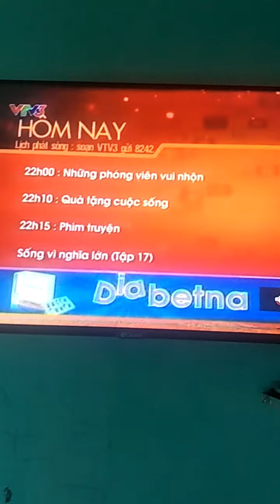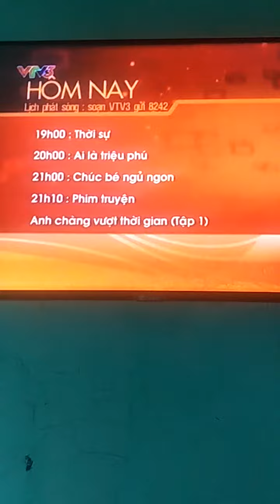VTV3 - GTCT Trong ngày (18h55, 08/03/2011) (ghép nhạc Happy New Year - ABBA) | NETVN